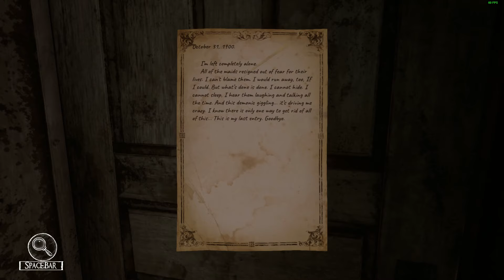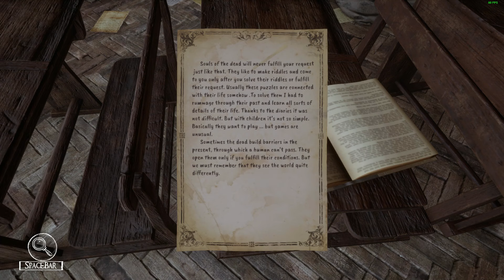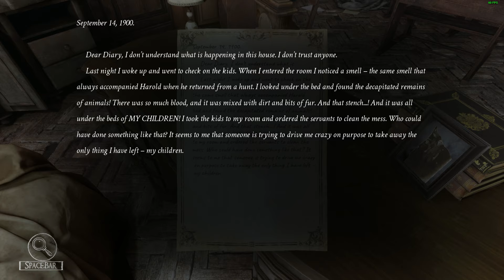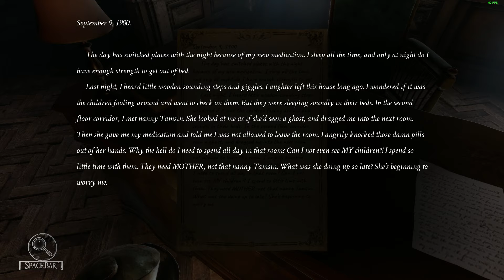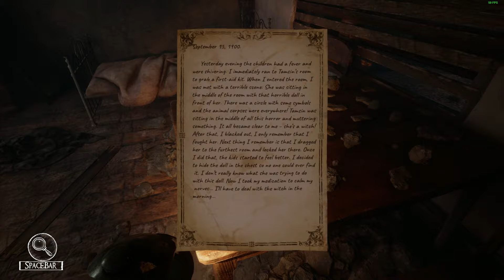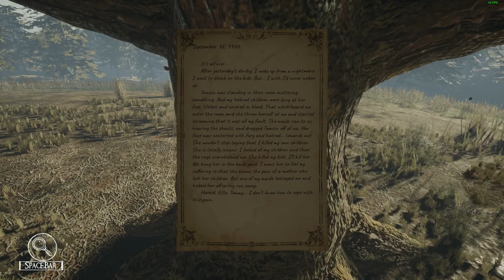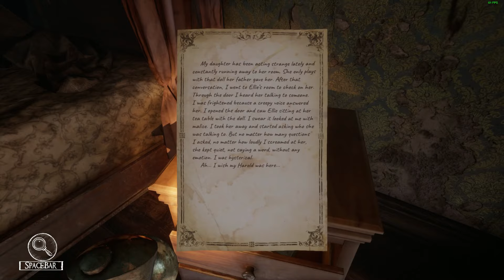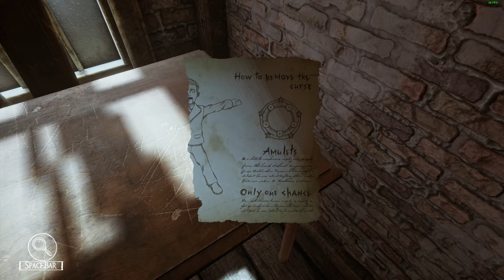Silver Chains (Full Game) Walkthrough ON DELL 7567